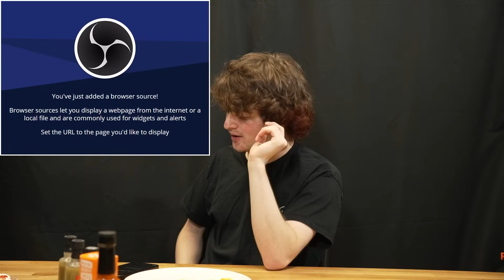Hot Ones with Tubbo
29th September 2024